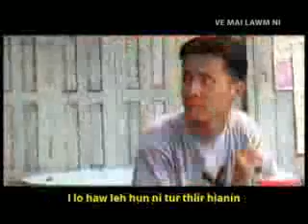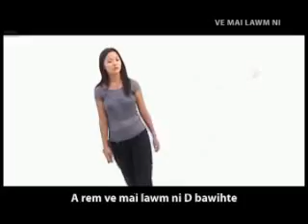Ve Mai Law'm Ni?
A hla thluk hian lung a ti leng...